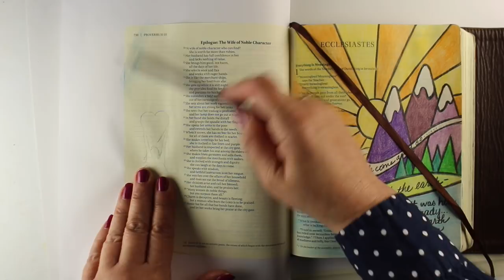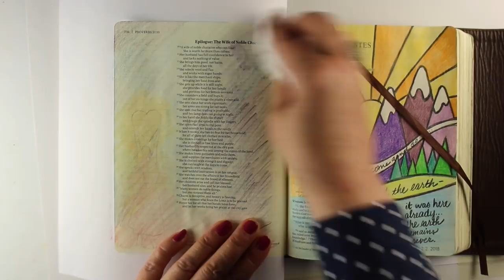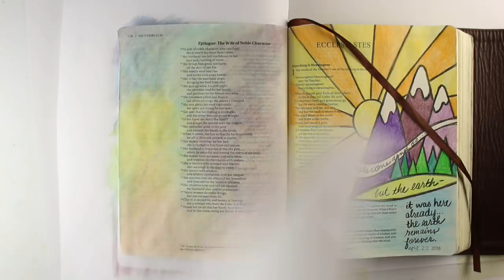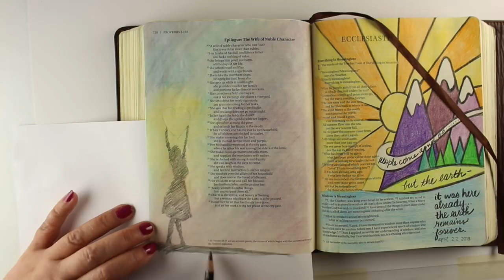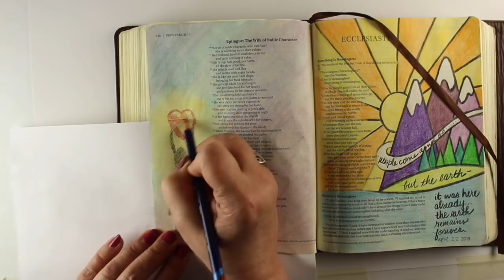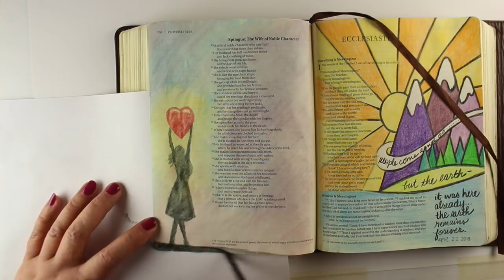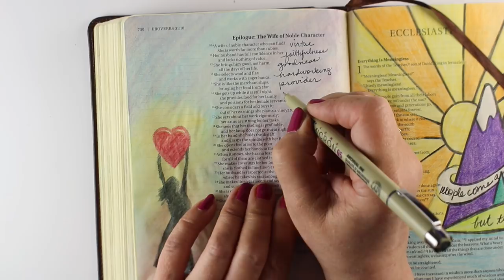Bible Journaling: Proverbs 31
I have to confess...I've never studied this passage since I'm not a wife or mom. But wanting to journal this passage for Mother's Day changed my mind - read Nora Conrad's blog post

10 A wife of noble character who can find?
    She is worth far more than rubies.
11 Her husband has full confidence in her
    and lacks nothing of value.
12 She brings him good, not harm,
    all the days of her life.
13 She selects wool and flax
    and works with eager hands.
14 She is like the merchant ships,
    bringing her food from afar.
15 She gets up while it is still night;
    she provides food for her family
    and portions for her female servants.
16 She considers a field and buys it;
    out of her earnings she plants a vineyard.
17 She sets about her work vigorously;
    her arms are strong for her tasks.
18 She sees that her trading is profitable,
    and her lamp does not go out at night.
19 In her hand she holds the distaff
    and grasps the spindle with her fingers.
20 She opens her arms to the poor
    and extends her hands to the needy.
21 When it snows, she has no fear for her household;
    for all of them are clothed in scarlet.
22 She makes coverings for her bed;
    she is clothed in fine linen and purple.
23 Her husband is respected at the city gate,
    where he takes his seat among the elders of the land.
24 She makes linen garments and sells them,
    and supplies the merchants with sashes.
25 She is clothed with strength and dignity;
    she can laugh at the days to come.
26 She speaks with wisdom,
    and faithful instruction is on her tongue.
27 She watches over the affairs of her household
28 Her children arise and call her blessed;
    her husband also, and he praises her:
29 “Many women do noble things,
    but you surpass them all.”
30 Charm is deceptive, and beauty is fleeting;
    but a woman who fears the Lord is to be praised.
31 Honor her for all that her hands have done,
    and let her works bring her praise at the city gate.